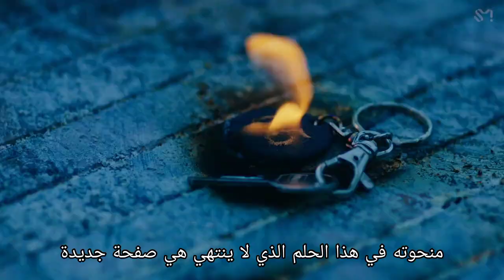NCT 2023 Golden Age Arabic Sub اغنية انسيتي مترجمة بعنوان : العصر الذهبي